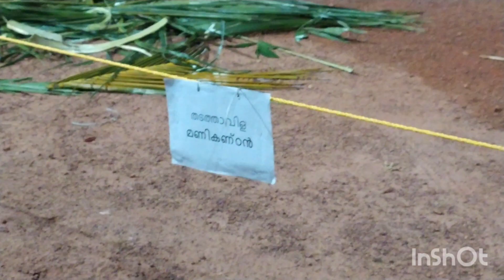ഗജകേസരികൾ#2023 newvideo trending eliphent keralatourism viral lucifer festival gaming like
elephant festival, ഗജവീരന്മാർ